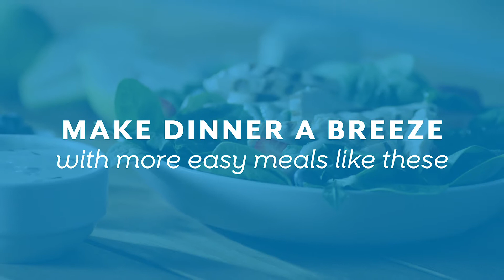Sam's Club Now (Home Meals)